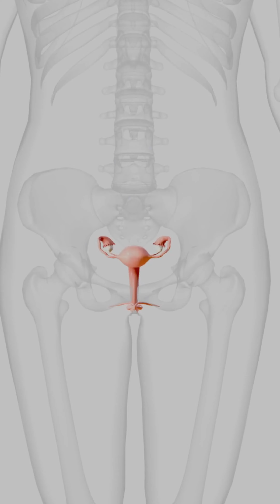පීරියඩ් කප් හොඳයිද ? “period cup”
අන්තර්ජාලය ඔස්සේ ප්‍රතිකාර ලබා ගැනීමට ඇපොයිමන්ට් එකක් වෙන් කරවා ගැනීමට WhatsApp හරහා, හංසා මිස් සම්බන්ධ කරගන්න.